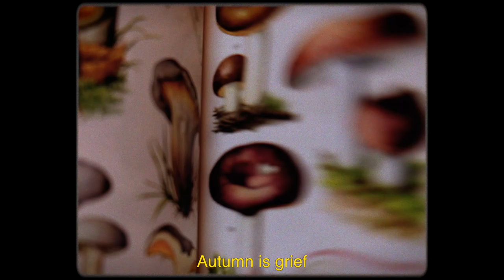Autumn / a poem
POEM:
Autumn is grief, full openness
of giving and receiving
sorrow and goodbyes.
It is birth, a shedding of the
unwanted skin that was
suffocating
in summer heatwaves.
Time is slipping right through me
it takes me several places
and I see several faces
It changes me but I stay the same.
Nature enters a sleep, a last
colourful concert as leaves turn
and fall into seas of yellow, red
and brown.
A sunset is now a reminder to
look out for each other.
Puddles reflect the swaying trees,
the rainfilled clouds with
heavy storms
wind blown hair and
cold ankles.
Little things become more important
Leaf litter is leaf play,
a joyful sound of early nights
past 4pm it changes lights
to flickers of subconsciousness.
Fruits of the season make
warm filling meals.
Harvest is fulfilling,
share your part and share a meal.
Brief moments of complete
peacefulness are more easily found
in autumn. Goodbyes again,
sometimes forever. Sleep softly
wherever death takes us.
Go within the darkest corner
of your mind
and light a memory that brought
pain, fright
so many times before.
You are alright.
You do your best.
Mushrooms everywhere, their gills
are patterns of this time of year
like wheels, remember new days come.
Walk to nowhere in particular
I enjoy the last green gifts.
It’s all these little things
that autumn gives.